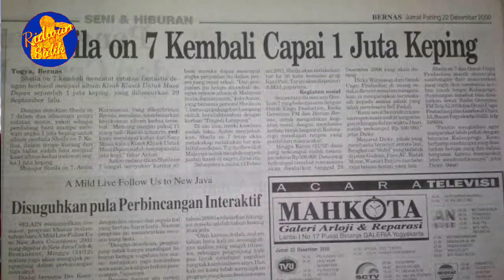SEJARAH BAND SHEILA ON 7 | BAHAS TUNTAS SO7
Yaitu band asal Yogyakarta yang didirikan pada 6 Mei tahun 1996 ,dan sejarah awal mula dan apa itu arti Sheila on 7 kita akan kupas di video kali ini .